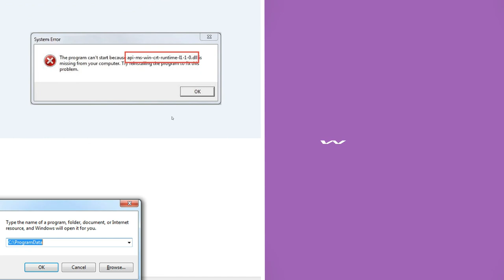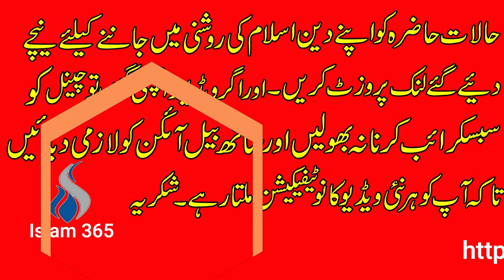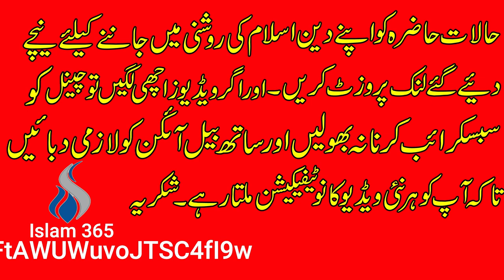Shocking Educational Qualification Of Mein Na Janoo Cast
Hello Friends today i will Show You Shocking Educational Qualification Of Mein Na Janoo Cast